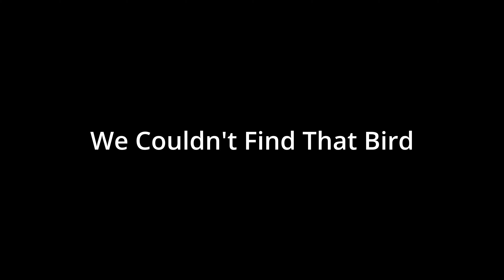MN Teal Opener (3 Man Limit)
Finally Hunting Season! Taking my Dad duck hunting for his first time on Minnesota's teal opener. Three man limit on teal.